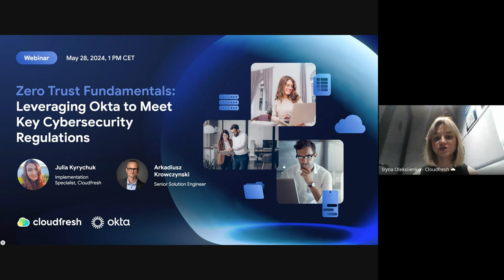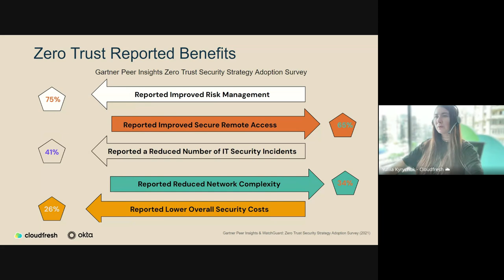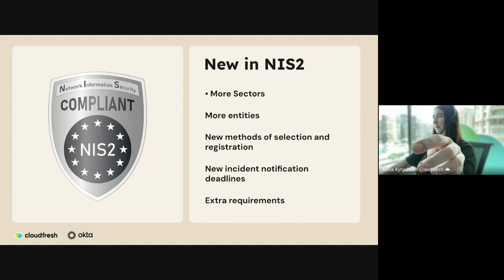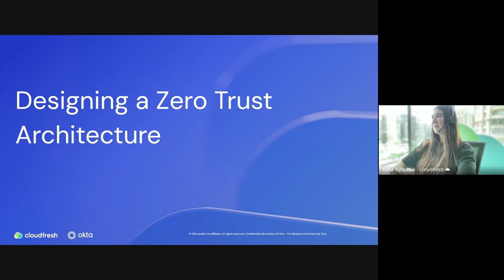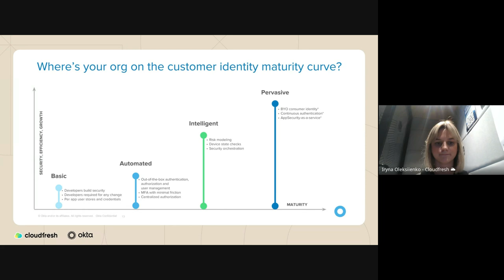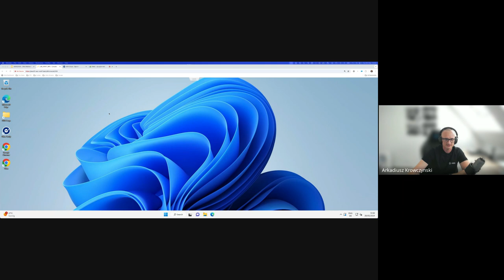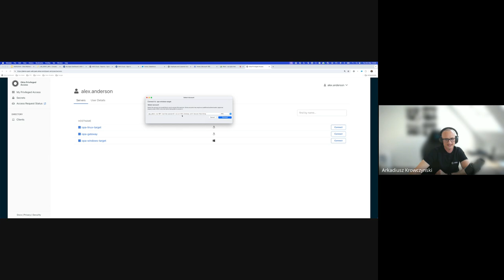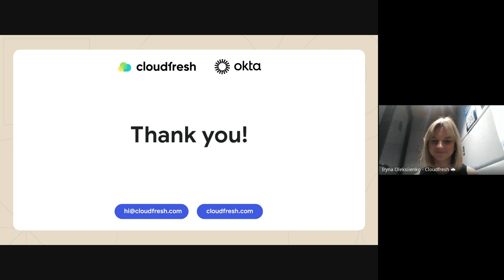[Webinar] Zero Trust Fundamentals: Leveraging Okta to Meet Key Cybersecurity Regulations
In our Cloudfresh & Okta webinar on Zero Trust Security and Key Cybersecurity Regulations, you'll learn:
🛡️Evolution of Zero Trust security and its models;
🛡️Key regulations that shape the cybersecurity landscape in the EU;
🛡️Okta’s identity-powered security solutions for your Zero Trust strategy.

👉Check your organization's Zero Trust Maturity level with our assessment in 4 simple steps:
1. Follow the link to fill out the quick assessment
2. Receive a total score after submission.
3. Identify your level:
 If you've got:
🍀Below 5 points - you're on stage 0 - Fragmented Identity;
🍀From 5 to 8 - you're on the 1st stage - Unified IAM;
🍀From 8 to 13 - you're on the 2nd stage - Contextual Access;
🍀Above 13 - you've mastered it - Adaptive Workforce stage.
4. Check the recording to hear more about Zero Trust stages and recommendations.

Timelines:
0:00:00-0:02:24 Intro
0:02:24-0:17:25 Zero Trust Fundamentals
0:17:25-0:28:59 NiS2 Regulation
0:28:59-0:35:36 Designing a Zero Trust Architecture
0:35:36-0:40:09 Zero Trust Live Assessment
0:40:09-0:58:37 Demonstrating Zero Trust with Okta
0:58:37 Q&A and closing

Enjoy this session and see you on our other events.